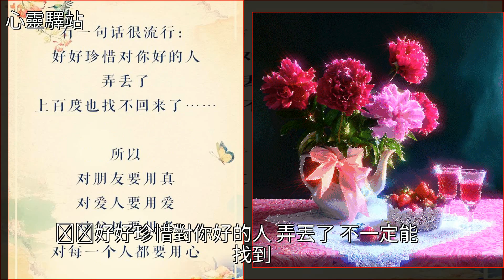人生在世，能愛就愛吧，幾十年後，一人一個坑，要睡很久很久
人生在世，能愛就愛吧，幾十年後，一人一個坑，要睡很久很久美文人生在世，能愛就愛吧，幾十年後，一人一個坑，要睡很久很久美文